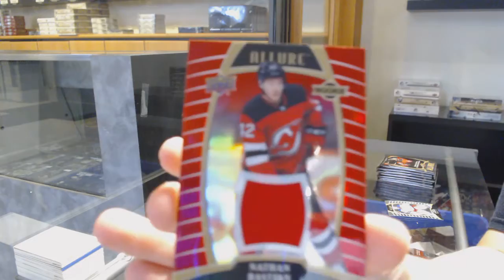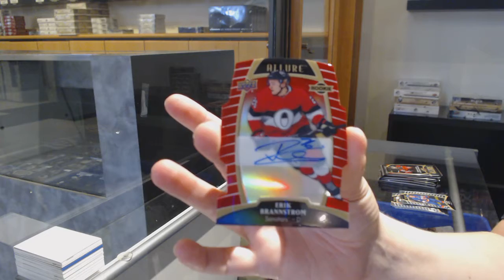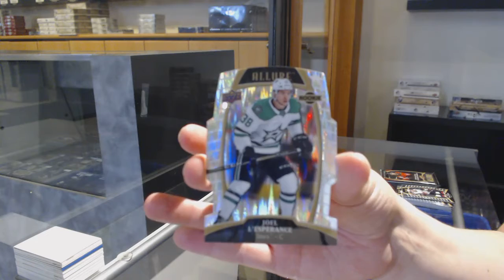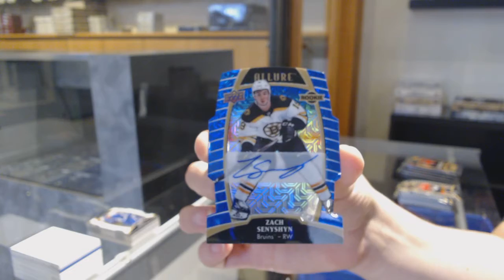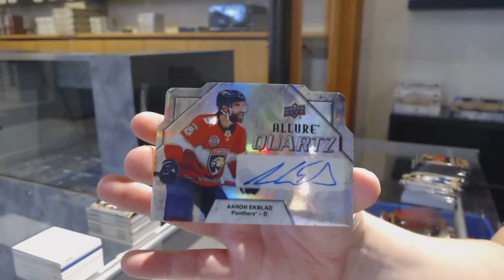19-20 Upper Deck Allure Hockey 3 Box Break - C&C GB #12,069